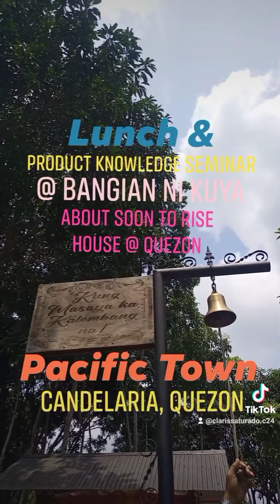October 2, 2023